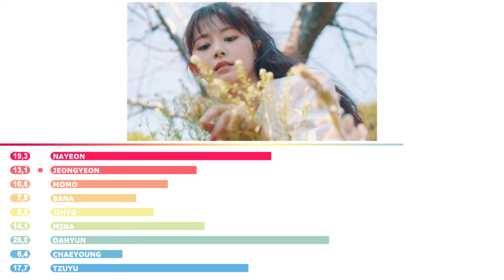LINE DISTRIBUTION: 'TWICE - SHADOW' 5/7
Hey ! Welcome on my channel. This is the line distribution for TWICE - SHADOW. If you have any advice, tell me. Enjoy !

Suggestion by: BP! & aleesa